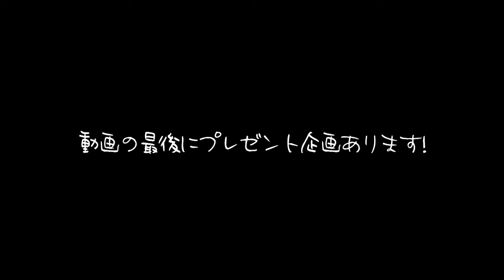「産まれてこなければよかった。俺もそう思った時期があるよ」武井壮ですら悩んだ幼少期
「ともすれば、そもそも生まれてこないのが一番だという心境になりがちな私にとって武井さんの前向きさ、逞しさ、厳しさ、思慮深さは良い薬になってます」
という視聴者からのコメント。
武井壮の厳しい幼少期、両親がいなかった辛い時期を思い出す。

元動画
武井壮【武井壮百獣の王国】